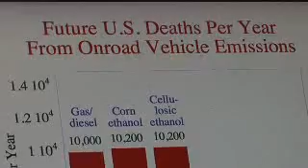Ethanol may lead to more ozone-related deaths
Using 85-percent ethanol fuel instead of pure gasoline may increase the number of respiratory-related deaths and hospitalizations in the United States, according to a study by Mark Z. Jacobson, associate professor of civil and environmental engineering at Stanford. Ethanol also will not decrease CO2 emissions as much as many have claimed.